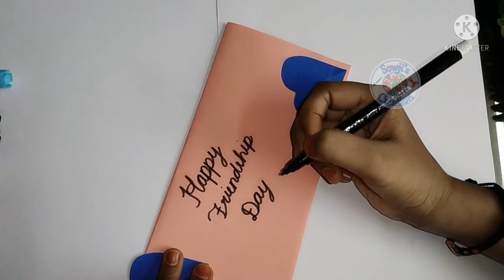Friendship day surprise card | How to make Friendship day surprise card | Friendship day Papercraft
Welcome to Sowji's Creation _/\_

Today we're going to make a Friendship day surprise card. It's a simple and easy paper craft that can be done within 15 minutes. We have made this video to understand step by step process. Please try and enjoy making simple papercraft at your home.

Materials Required:
A4 White sheet
A4 Chart paper your choice of color.
Pencil
Sketch pen
Scissor (Must be used under the supervision of elders)

Thank you. _/\_/\_/\_